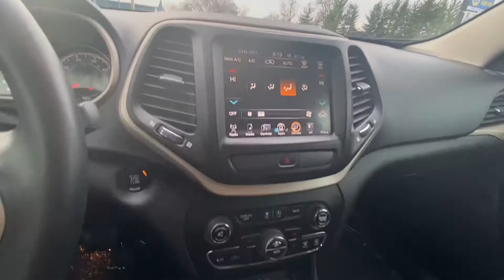2015 Jeep Cherokee Latitude 4WD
Our 2015 Jeep Cherokee is a perfect match for all year round driving. With the fully equipped options including large touch screen offering many apps, full rear cam, hands free options, push start , remote start,dual climate control, 4WD options including snow, sport and sand/mud and digital dash screen makes everyday a great day driving this Jeep!